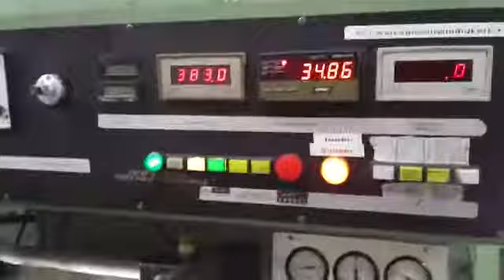SOLD | Soudronic FBB 400 bodymaker welder | Cazander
Quality used Food and Beverage Canbody Welder for diameter Ø 65 mm cans with frequency rotatary converter. Speed upto 400 cans per minute.

CPN 4742